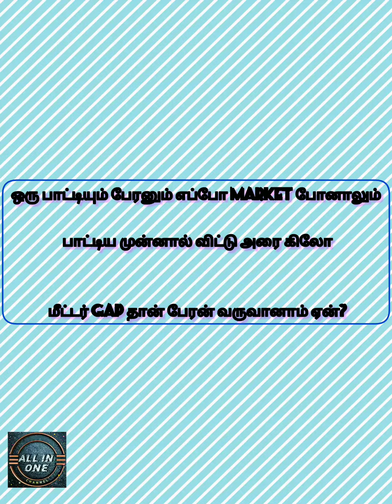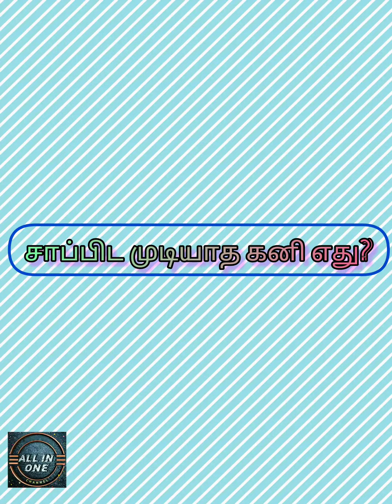WELCOME BACK TO OUR CHANNEL 🥳 TODAY VIDEO IS KADI JOKES